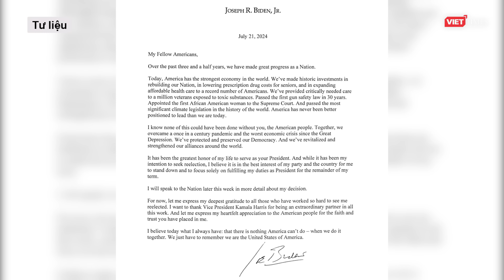Nóng Bầu cử Mỹ 2024: Ông Biden tuyên bố rút khỏi cuộc đua vào Nhà Trắng l VTs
Tổng thống Mỹ Joe Biden chính thức tuyên bố rút lui khỏi cuộc đua tổng thống Mỹ năm 2024 và tán thành bà Kamala Harris làm ứng viên của Đảng Dân chủ.